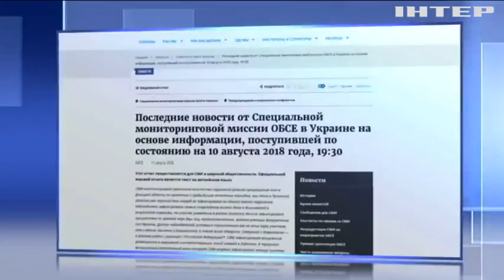Наблюдатели ОБСЕ обнаружили российскую военную технику на оккупированном Донбассе